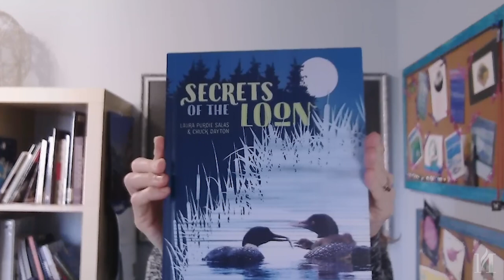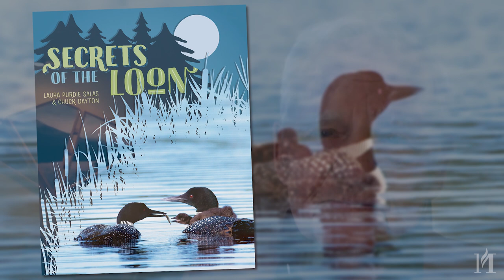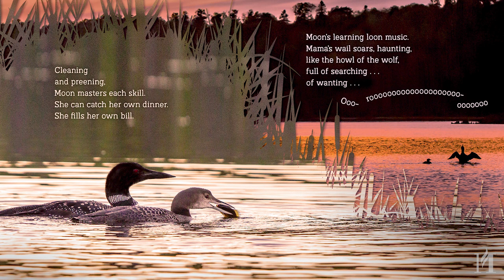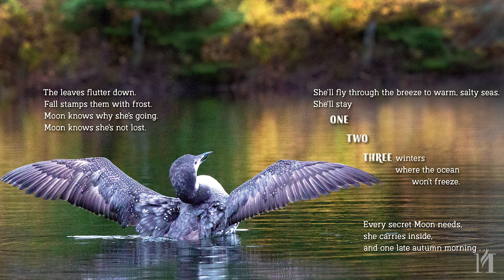MNHS Storytime: "Secrets of the Loon" with Laura Purdie Salas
Vivid depictions in words by Laura Purdie Salas and photos by Chuck Dayton illuminate the mysterious world of loons, viewed through the lens of a chick learning how to survive— and thrive—in her first year.